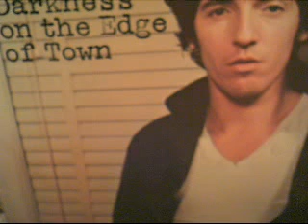Bruce Springsteen- Prove It All Night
Track 3 side 2 from Darkness On The Edge Of Town